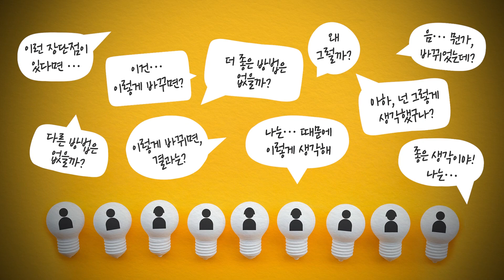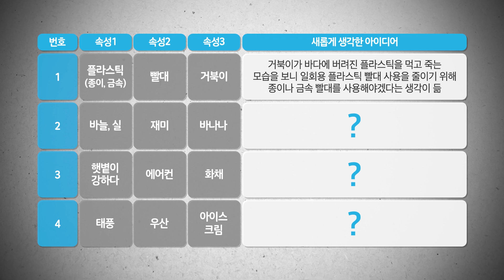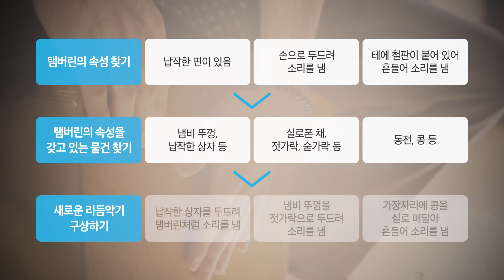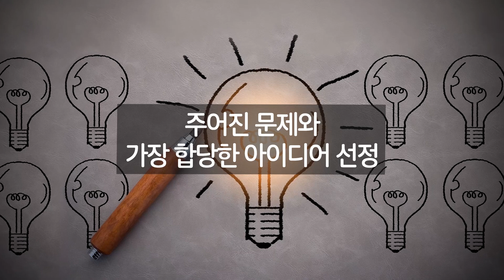창의성 협력 기법을 활용한 창의적 아이디어 발상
서울특별시교육청교육연구정보원은 아이디어 발상 수업을 위한 콘텐츠를 제공합니다. 아이디어를 어떻게 구체화시키지? 아이디어는 어떻게 발상하지? 라고 궁금하셨던 분들은 영상에서 확인해보세요.
   아이디어 발상, 협력 수업 꿀팁입니다. 열다섯 번째 이야기는 창의성 협력 기법을 활용한 창의적 아이디어 발상입니다.